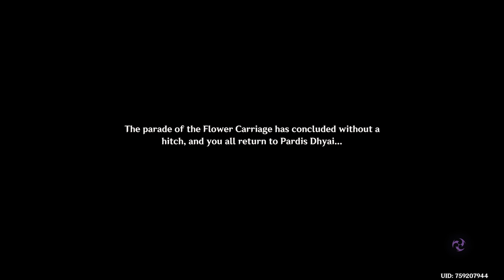Genshin Impact Nahida's Birthday cutscene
Best cutscene in the game